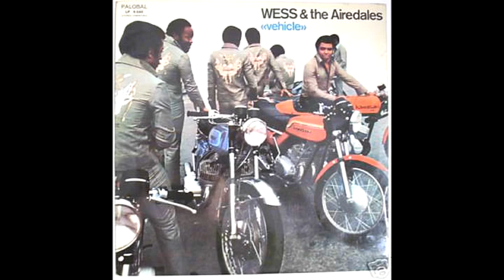Wess & The Airedales - Vehicle